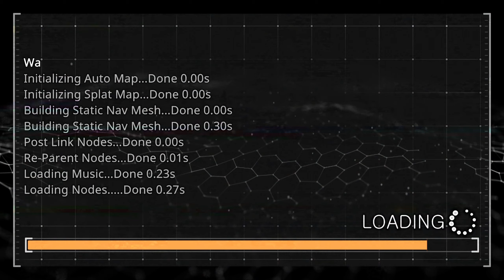[Prodeus] Campaign Gameplay -Early Access- (Game Pass PC)